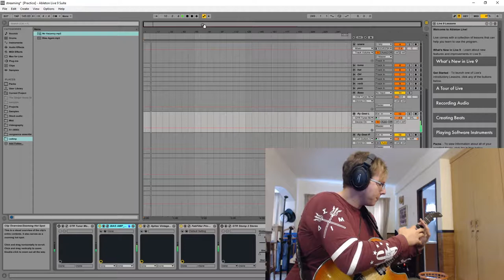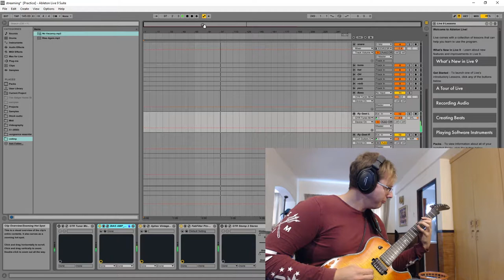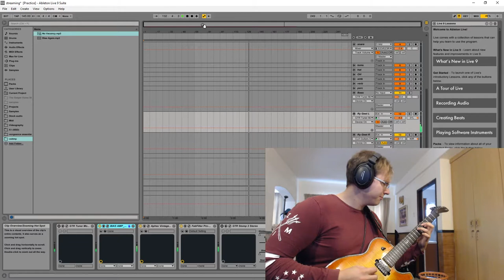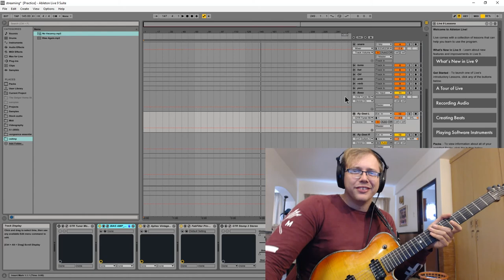I have No Vacancy for ableton live, obs and the windows audio driver's bs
This was the third take and now I'm done, I've got to go. Maybe I'll try again later. Enjoy the outtake of me looking like a dumbass